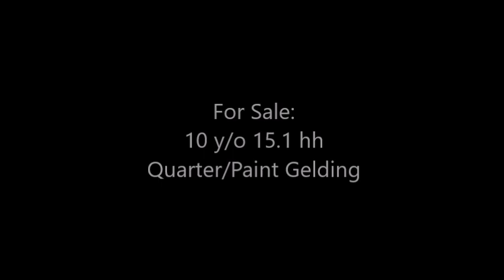For Sale: Chilichanz